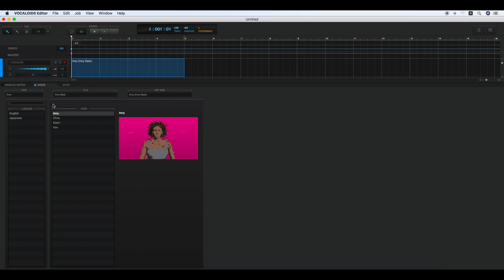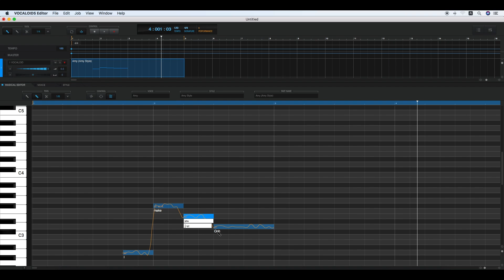Getting Started with VOCALOID5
How to start the VOCALOID5 Editor, set an audio interface, and input notes and lyrics